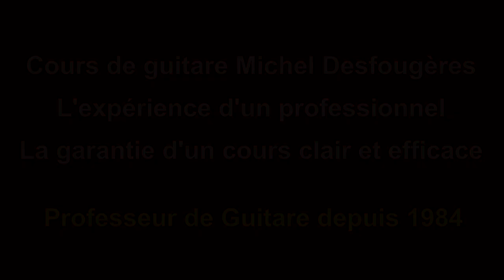SUMMERTIME BLUES - Démo pour mes élèves (et pour les autres ;o)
Le tube  d' EDDIE  COCHRAN  de 1958...